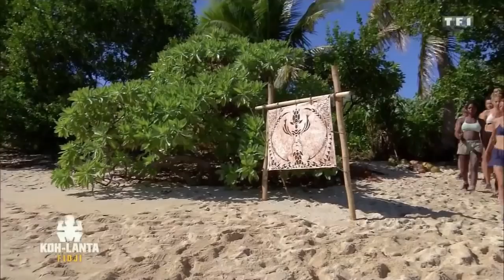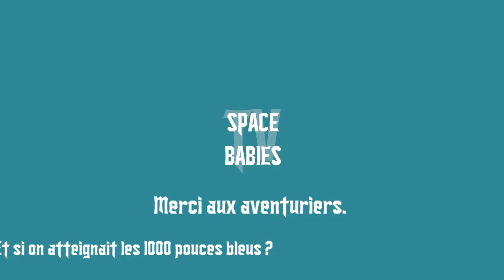Parodie Koh Lanta Fidji Episode 10 - résumé en 5mn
Vous n'avez pas pu voir le dernier épisode de Koh Lanta ? En voici un résumé sous forme parodique, à toute vitesse !